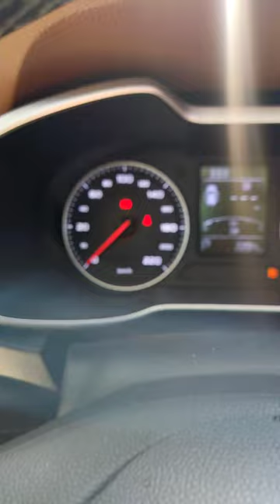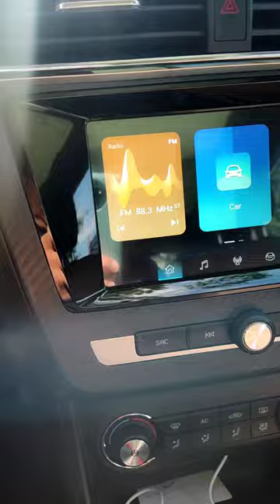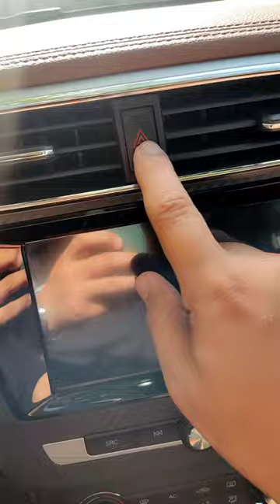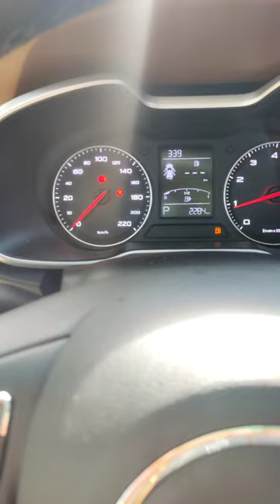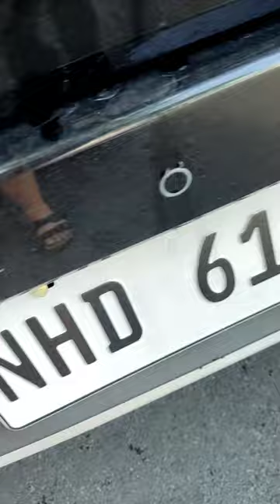2023 MG ZS 1.5 Alpha automatic transmission quick review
2023 MG zs alpha